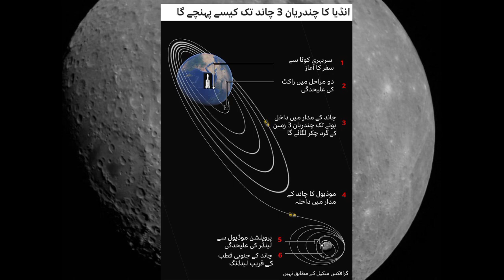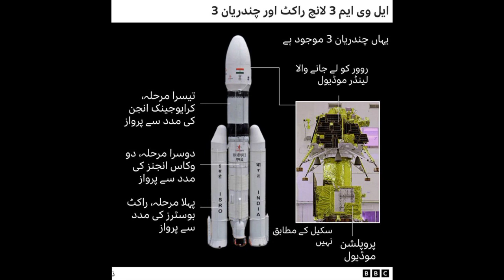chandrayaan three | chandrayaan 3 launched today | chandrayaan 3 launched 2.35 pm today